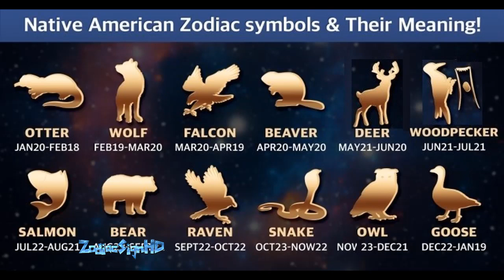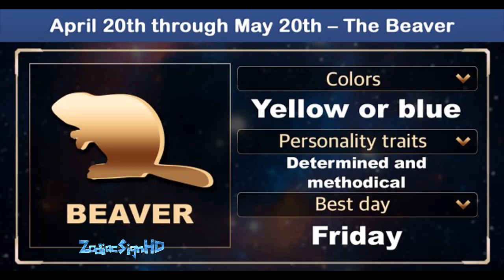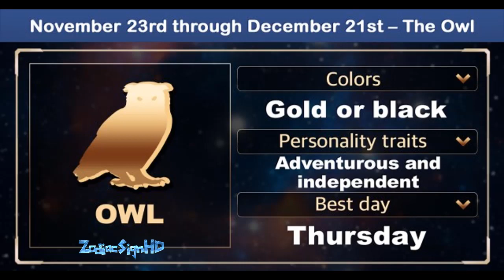The Native American version of your Zodiac Sign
The Native American version of your Zodiac Sign HD